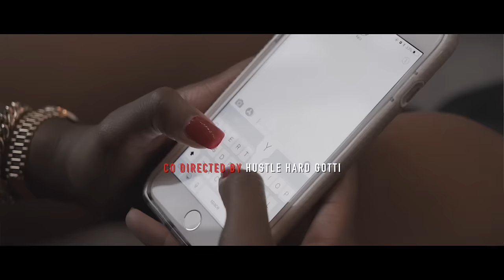Yo Gotti "Betrayal" (WSHH Exclusive - Official Music Video)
Watch the official music video for "Betrayal" by Yo Gotti.

Yo Gotti's "I Still Am" album out now!